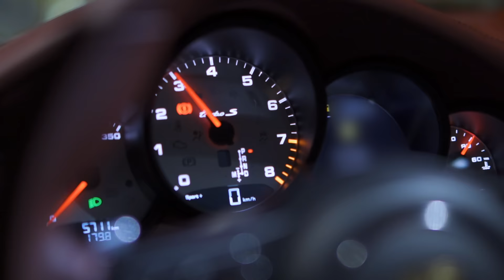Taça de Gin - Lucas Barros (Clipe Oficial)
Taça de Gin - videocliple Oficial
Lucas Barros - Taça de Gin

Direção de Vídeo: Henrique Gontijo
Produção: Daniel Silveira

Letra: Taça de Gin
Compositores: Lucas Barros/Adair Cardoso

''Taça de Gin'' (letra)

Parceiro cê tá ai olhando vendo ela dançando
Imaginando ela sem roupa
Não é que ela te deu ideia, só rendeu conversa
Tava sendo gente boa

Ela tá machucada tá
Tá magoada pra esquecer o ex parou nessa balada
Se ninguém te contou eu conto
Ela só veio pra curtir e ponto.

Ela tá solteira, mas não tá disponível ela tá na pista
E hoje ela beija sim e vai beijar a boca da taça de gin
Ela só quer curtir

Deixa ela curtir

Deixa ela curtir